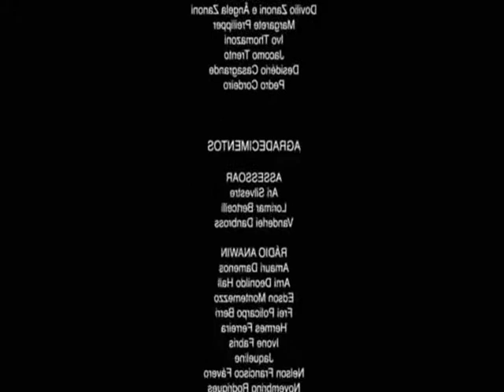EL PANADERO SIN EL PAN (PELICULA COMPLETA)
Película “El panadero sin el pan” 2020.